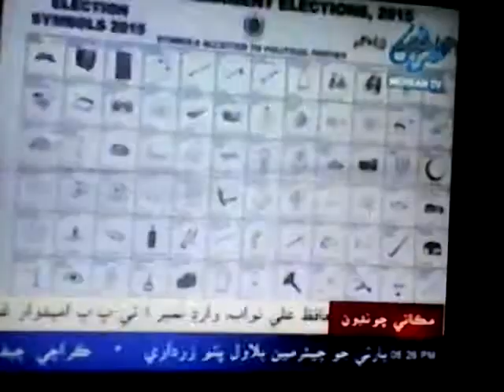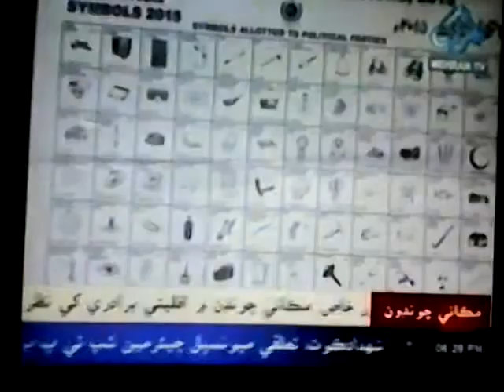Gambat Makani Choodon report